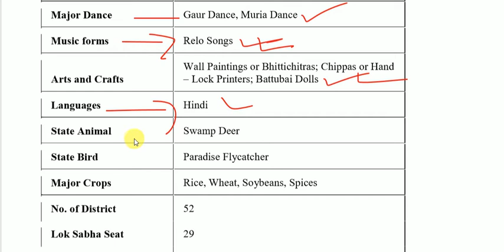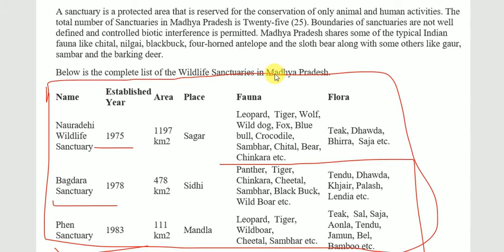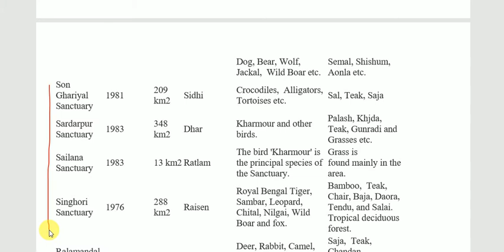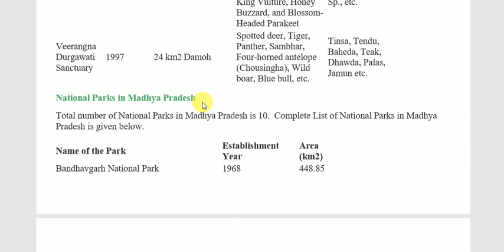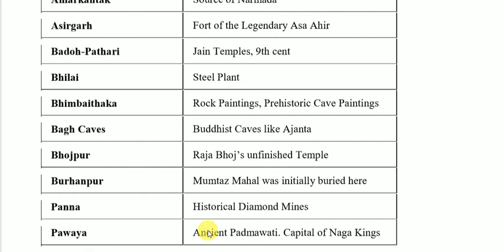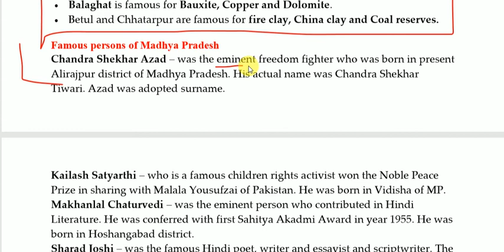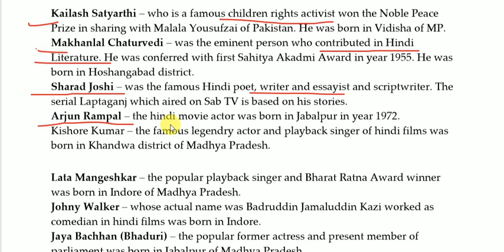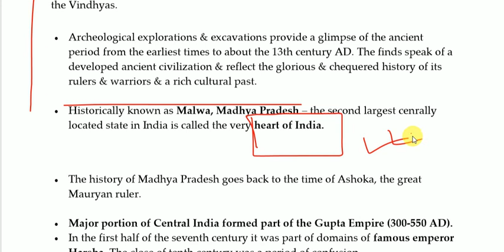Madhya Pradesh Map/Wikipedia Most Important Facts News Of Madhya Pradesh By Alex Nimesh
Student Who Get Government Jobs Will Get Benefit Through This Channel
Temple of Madhya Pradesh
National Park In Madhya Pradesh
Wildlife Sanctuary in Madhya Pradesh
Chief Minister of Madhya Pradesh
Governor of Madhya Pradesh